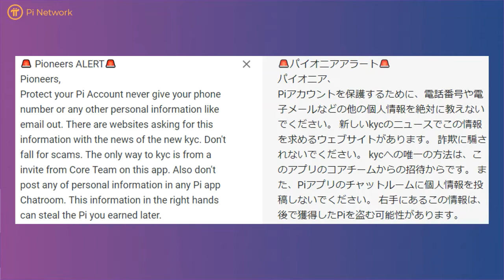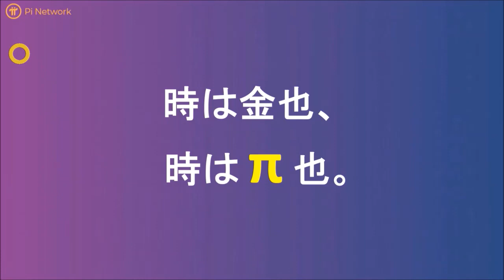Pi Network（パイネットワーク）パイオニアアラート！？KYC当選メールを装った詐欺に注意！電話番号もむやみにチャットルームにupするのは控えましょう。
パイチューバー（πTuber）の蜂野です。

🚨 Pioneers ALERT🚨
Pioneers,
Protect your Pi Account never give your phone number or any other personal information like email out. There are websites asking for this information with the news of the new kyc. Don't fall for scams. The only way to kyc is from a invite from Core Team on this app. Also don't post any of personal information in any Pi app Chatroom. This information in the right hands can steal the Pi you earned later.

Pi Network（パイネットワーク）とは？

仮想通貨πのマイニングです。
毎日１タップするだけ！
完全無料案件です。
（逆に投資金必要といわれたらその人が詐欺師です。）

ただし、将来的に無価値になるかもしれませんし、MOONするかもしれません。

もしかしたら・・、という気持ちで参加するのが良いです。

Invitation code：makoto358

上記紹介コードで登録した方
上記コード入力で１πゲット！＆マイニングスピードup（３日後から）

また、ユーザーネーム（ニックネーム）を連絡くださった方には以下の特典

・Security circleに追加させていただきます。
・π情報の日本語LINEチャットルームにご招待
・優先的にお得情報をお届け（LINE@で発信します）